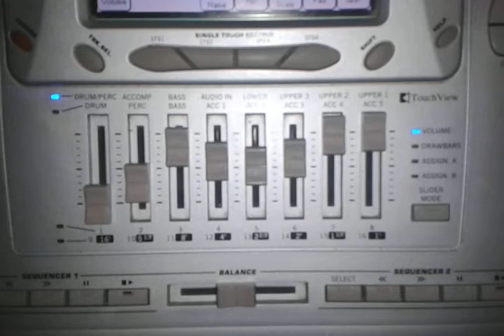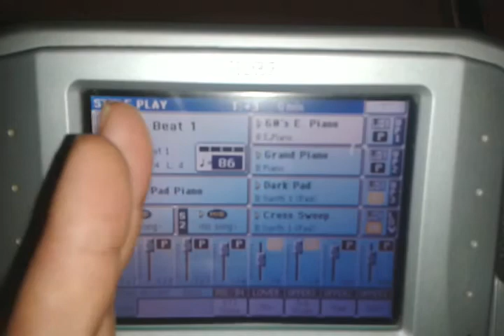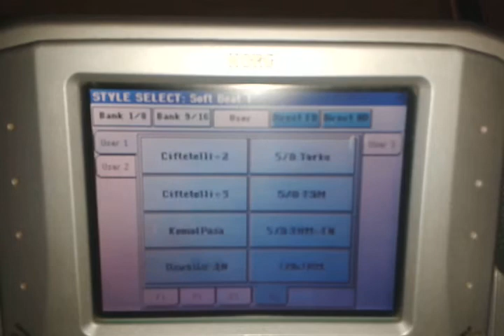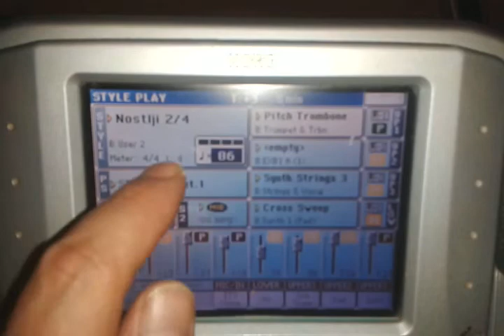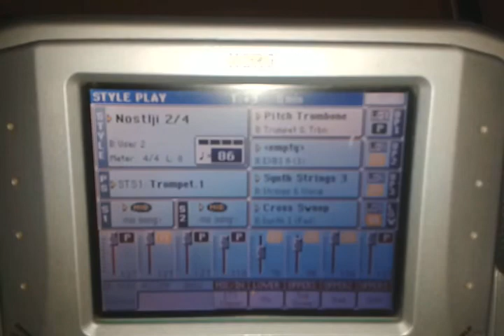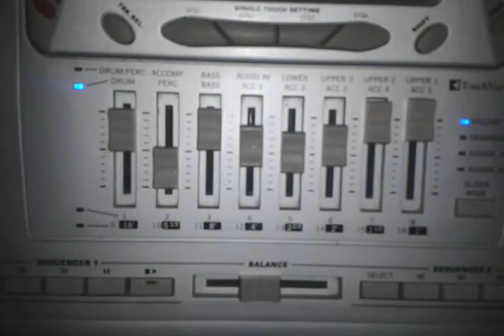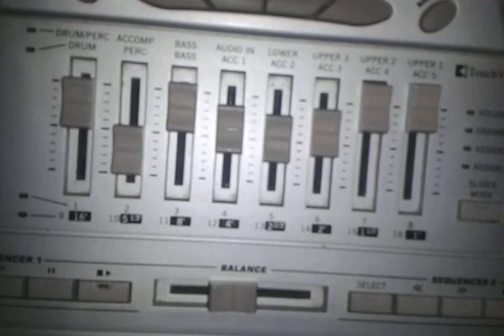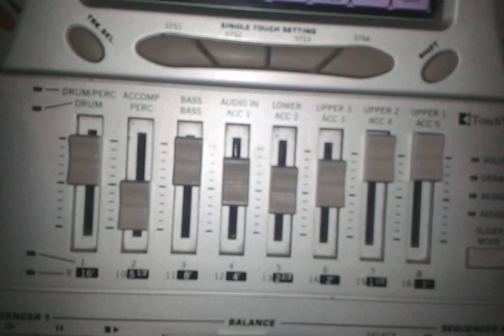Org Dersi - Ritim nasil sayilir ve nasil bulurum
Müzik Grubu Grup Firat Avrupa - Almanya ( Orkestra) - Org ve Piyano, Piano Dersi
Dügün, Kina, Nisan, Taverna, Gazino, Dogum ve özel Toplantilarinizda yillardir sevilerek aranizda.
Canli Müzik ve günümüzün en sevilen Müzikleri ile yüksek Performans